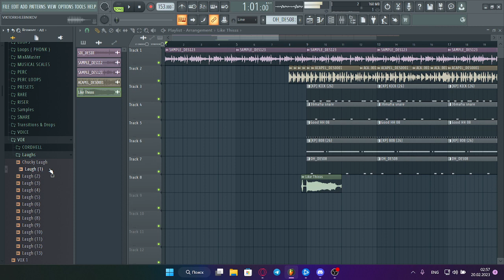HARDEST EVERY TIME BIG PHONK COLLECTION DRUM KIT ФОНК ДРАМ КИТ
Это большой драм кит в котором я собрал разные звуки и добавил те что использую чаще всего в этом драм ките есть всё от MEMPHIS до HOUSE PHONK

(Всех обнял ATLANTIDA)
(сыллка для покупки)(Там будет TXT файл на сыллку google drive так как на payhip больше 5гб файл нельза а драмкит весит 9гб)

This is a big drum-kit in which I collected different sounds and added those that I use most often in this drum-kit has everything from MEMPHIS to HOUSE PHONK
(All hugged by ATLANTIDA)
(purchase link)(There will be a TXT file to google drive as the payship file is more than 5gb file is not allowed and dramkit weighs 9gb)